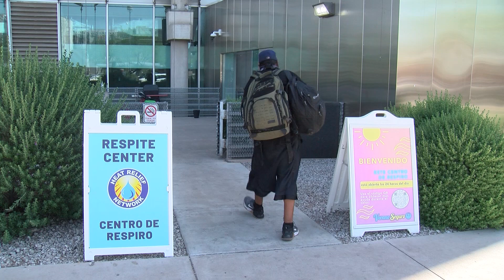Vice Chair Galvin Heat Relief for Pets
Maricopa.gov/heat